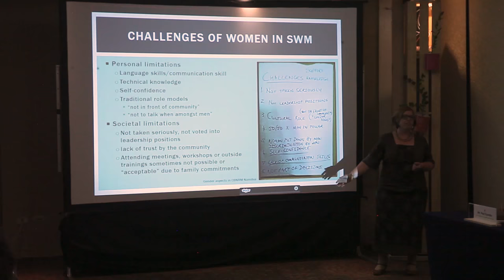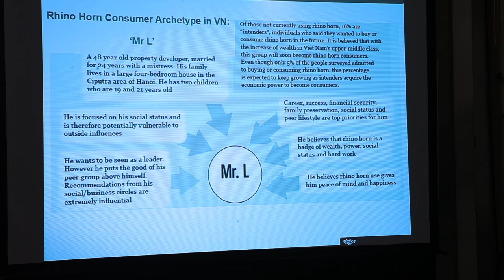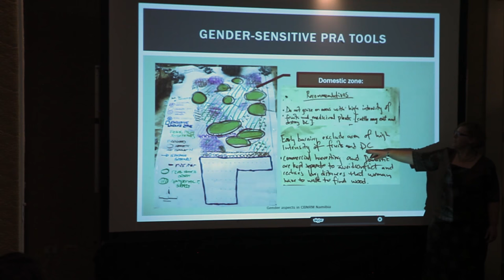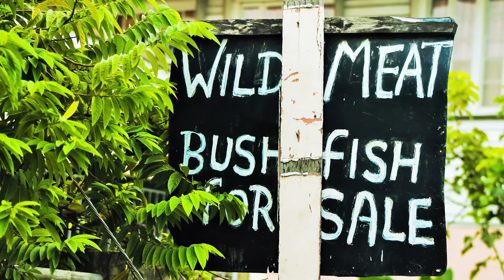CIFOR at CBD COP13: A role for gender in sustaining biodiversity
Catalina Santamaria, Forests Programme Officer for the Secretariat of the Convention on Biological Diversity (CBD), speaks on the sidelines of the 13th Conference of Parties to the CBD (CBD COP13), held from 4-17 December 2016 in Cancun, Mexico.